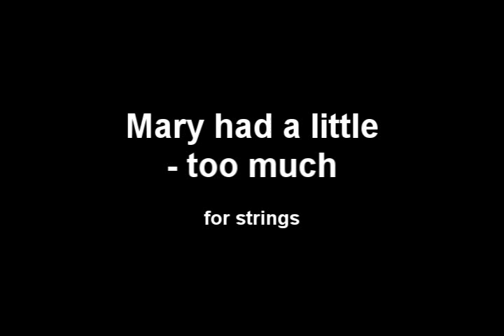Mary had a little too much